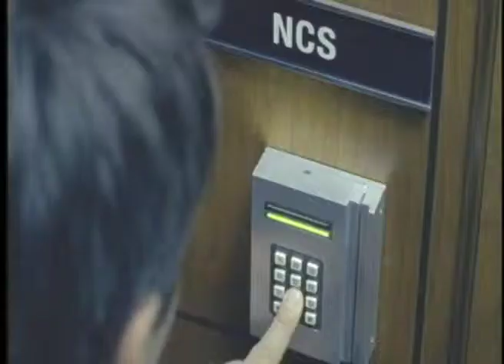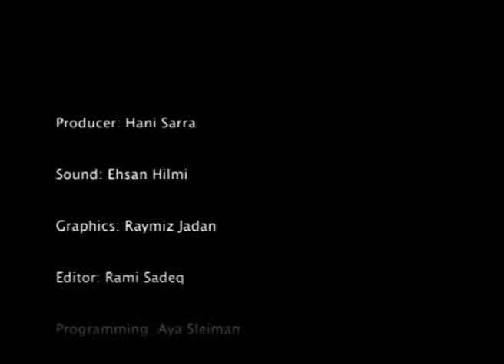المطران جبرائيل كساب في لقاء مع قناة الـ MEA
قناة الـ MEA  تستضيف سيادة المطران جبرائيل كساب  مطران استراليا ونيوزلندة في اطار زيارته الى ولاية ميشيغن